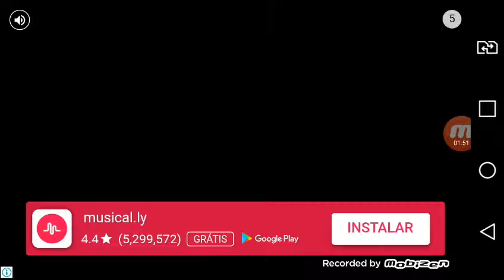ESCAPEI DA CASA DA GRANNY!!